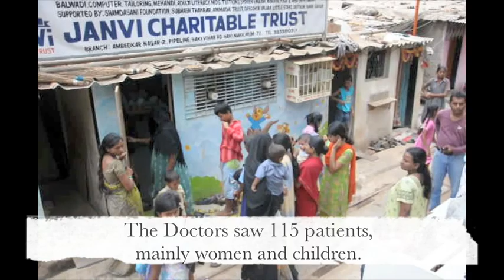Health Camp, Dirty Wall Project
Dirty Wall Project held a general health camp in the slum community of Saki Naka.
115 patients had free access to a Doctor and medicine.